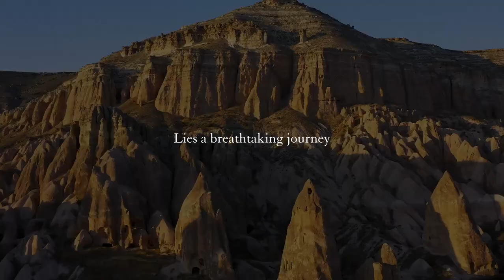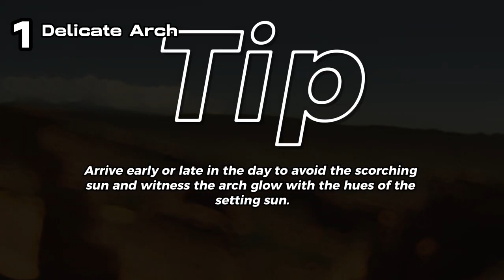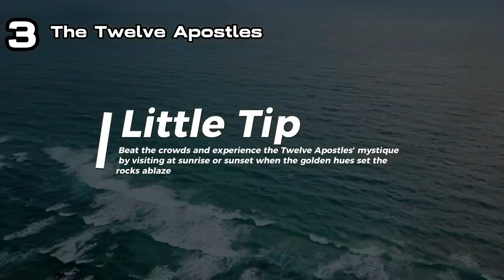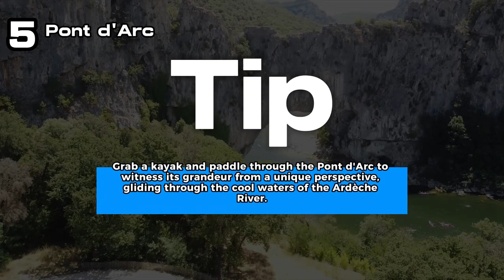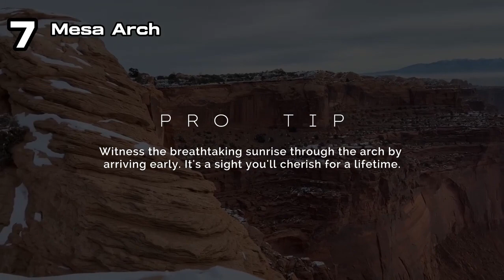Unearthly Rock Formations... Exploring the Unbelievable Wonders of the World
🌍 Explore Earth's Most Breathtaking Rock Formations! 🌄

Get ready for a journey like no other as we delve into the mesmerizing world of rock formations that will leave you in awe. From the rugged canyons of the American Southwest to the surreal landscapes of distant continents, this video takes you on a visual odyssey through the geological wonders that shape our planet.

🔍 Uncover the Stories Behind Nature's Sculptures
Join us as we uncover the secrets of these incredible formations that have been sculpted by time, wind, and water. Marvel at the majestic arches, towering spires, and mystical caves that seem almost otherworldly. Each rock tells a unique tale of Earth's history and evolution.

🌟 Experience the Unbelievable with WayAway Plus!
Want to make your travel dreams a reality while saving big? Look no further than WayAway – your ultimate flight aggregator. Click the link below to discover the best rates on airline tickets, accommodations, car rentals, tours, and more. Elevate your travel experience with WayAway Plus membership, offering exclusive cashback benefits on your bookings!

Whether you're a geology enthusiast, a wanderluster seeking adventure, or someone looking to optimize their travel plans, this video and WayAway have got you covered. Don't miss out on the chance to witness the natural wonders that have shaped our world and the incredible travel deals that can help you explore them.